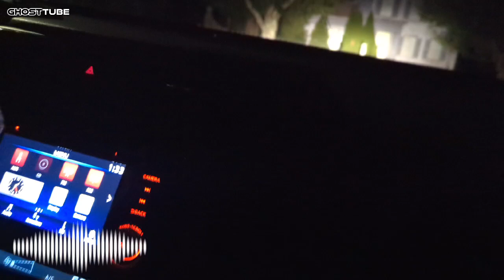Chased Away By Angry Spirits - Our FINAL Sawmill City Road Investigation - Shelton, CT - 8-2-24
Viewers who watch this may not understand the feeling that we felt during this investigation...but if you watch (and listen closely) during the 10-minute mark, you'll be sure to hear the sound of claws, or fingernails, scratching the back of our car...which prompted us to take off shortly after and vow to never return. Some very scary things exist on Sawmill City Road...